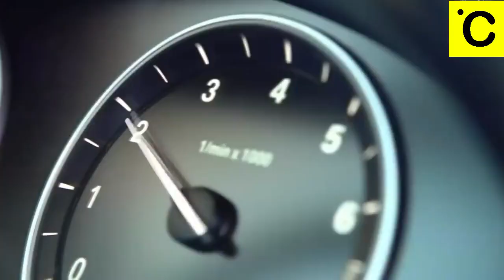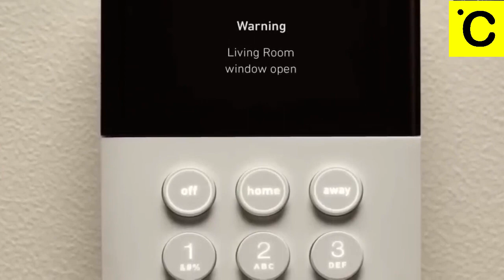Top 5 - New Invention Cool Gadgets - Available on Amazon 2019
Best Amazon Affiliate Products link:

1►70mai Dash Cam
✔Amazon US

2►SimpliSafe SS3 Wireless System with HD WiFi Security Camera
✔Amazon US

3►StepNpull Hands Free Door Opener
✔Amazon US

4►BLACKHAWK! Gt002Bkxl Fury Prime Glove:
✔Amazon US

5►Yueshico Stainless Steel Watermelon Slicer Cutter Knife
✔Amazon US